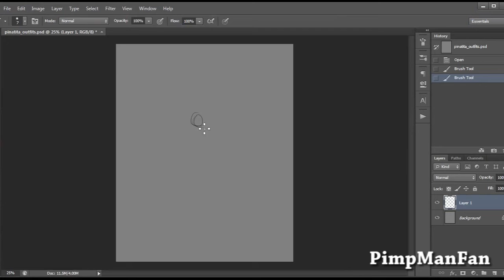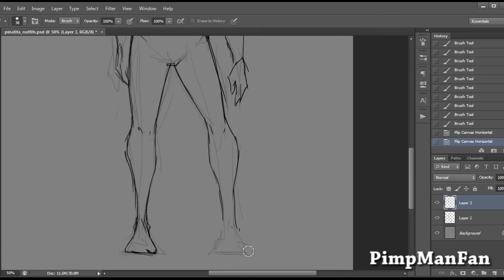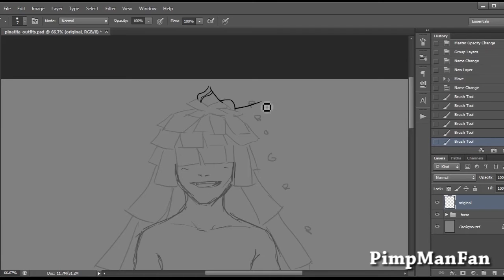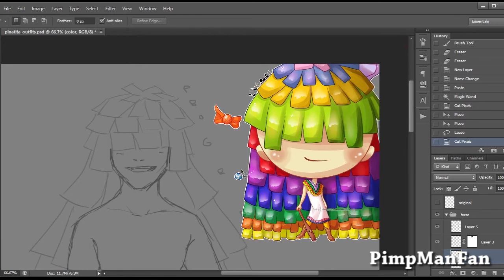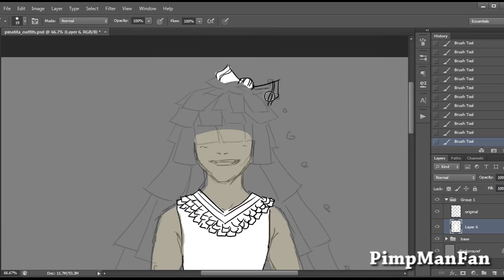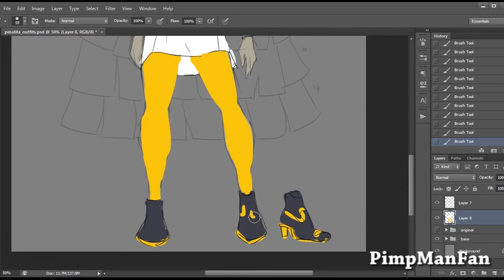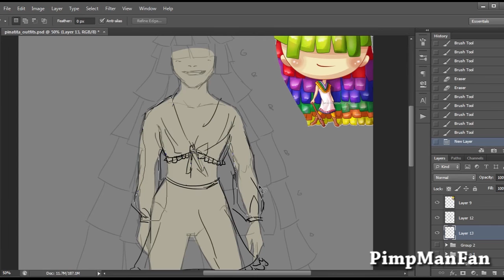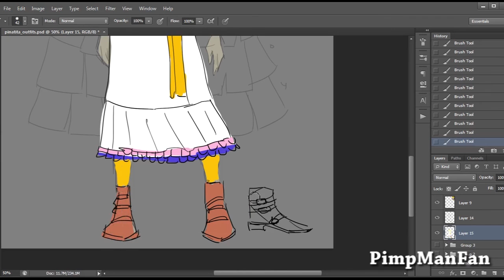Talking About Art Depression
Hope ya'll don't mind a bit of a different video! I talk about my current dealings with art depression and the struggles I'm currently facing with myself and my artwork.

Photoshop CS6 + Bamboo Fun
Mic: Samson Go